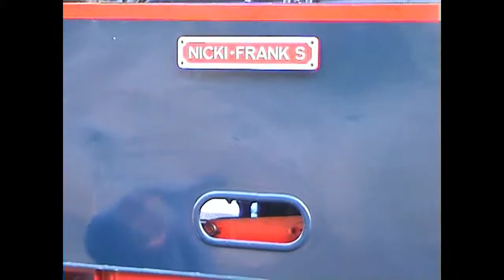Rasender Roland - Excursion April 2002 - Part 1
Video depicting scenes from the narrow gauge steam railway nicknamed "Rasender Roland", i.e. Rügensche Bäderbahn, Rügensche Kleinbahn ("Rügen Light Railway", RüKB). The scenes were taken in April 2002 during an excursion organized by the German TV series "Eisenbahnromantik". For one day, many different historic steam trains were running between Putbus and Göhren while participants in the excursion could freely travel with whatever train they wanted. The little steam trains run on the Rügen Island in the East Sea between Putbus by way of Binz, Sellin and Baabe to Göhren. The Rasender Roland is one of the island's main tourist attractions.

The railway is running regularly along its stretch of 24.1 km of track[1] with historic steam locomotives and coaches, some of which are almost a hundred years old. The engine whistle belongs even today to the usual background sounds of southeastern Rügen. Unlike the Deutsche Bahn national system which uses standard gauge, Rasender Roland uses the narrow gauge of 750 mm (2 ft 5 1⁄2 in).[1][2] The maximum speed is 30 kilometers per hour.[